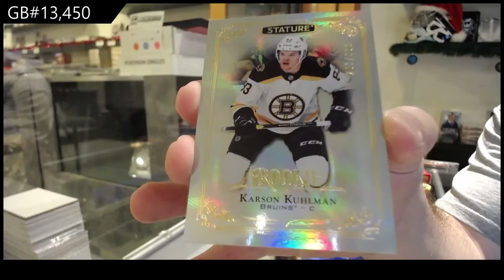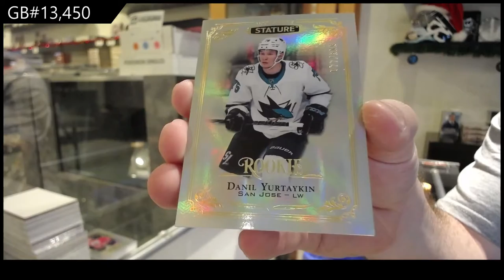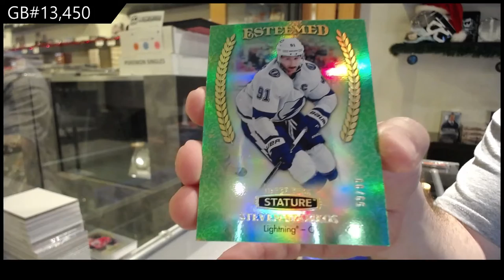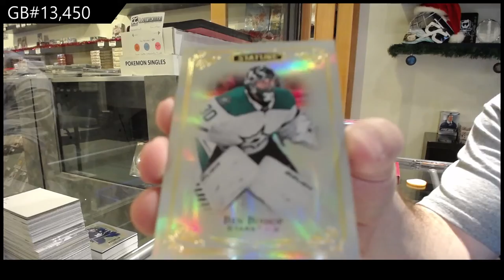19-20 Upper Deck Stature Hockey 3 Box Break - C&C GB #13,450